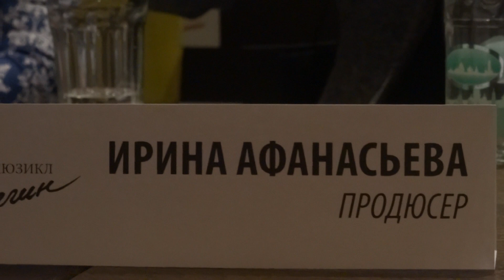Исполнители обещают, что проект будет развиваться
30 сентября Пресс-конференция, посвящённая выходу мюзикла "Онегин".  Команда, успешно выпустившая и продвинувшая на Бродвей "Мастера и Маргариту" рассказывает о том, что мы увидим на сцене из смеси стихов Пушкина, музыки Чайковского в обработке специалистов жанра.